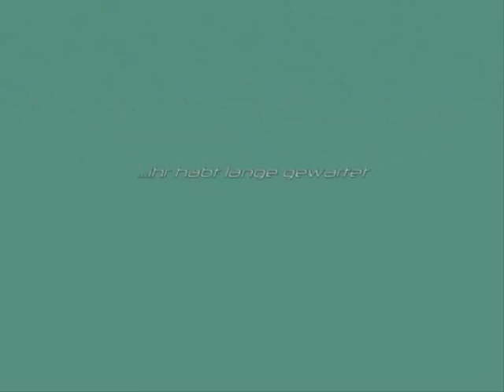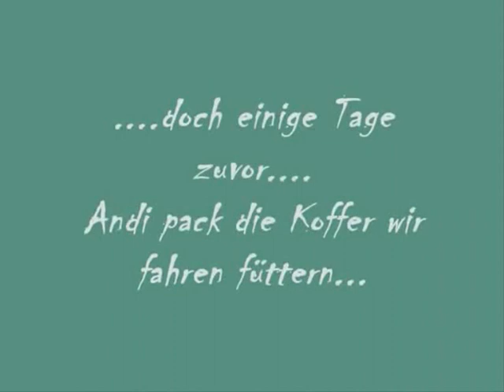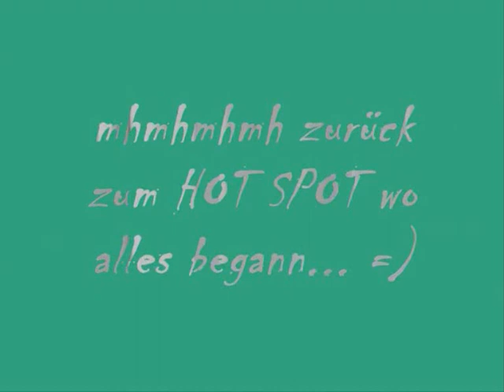carp fishing germany karpfenangeln 2009 carp warrior 1 3 4